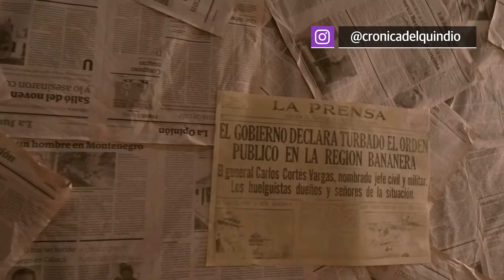En Primera Plana 12 de julio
Para estar bien informado, un adelanto de lo que encontrarás en nuestra edición impresa y portal web, este sábado 13 de julio.